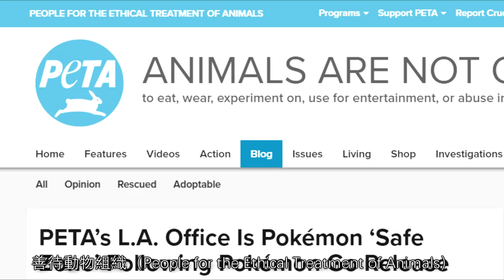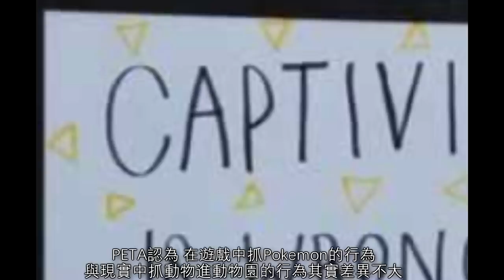Σ Sigma雜談: 第二回: 玩魔物獵人=支持虐待動物？淺談遊戲產業中的政治正確【二次元解密】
►訂閱以獲得更多遊戲資訊

►追蹤我們的FB粉專以獲得我們的更新資訊